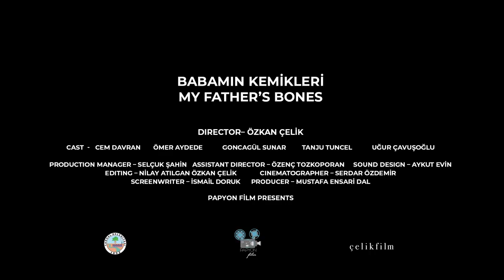Babamın Kemikleri Fragman - 8 ŞUBAT'TA SİNEMALARDA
Babamın Kemikleri: Çocuk denecek yaşta, utanç verici bir nedenle köyünden kaçmak zorunda kalan ve bir daha dönmemeye yeminli bir adamın, annesinin vasiyeti üzerine, babasının kemiklerini almak için köyüne gidişini anlatan trajikomik bir öyküdür.

Oyuncular:
Cem Davran, Ömer Aydede, Goncagül Sunar, Tanju Tuncel, Uğur Çavuşoğlu

Yönetmen: Özkan Çelik
Yapımcı : Mustafa Ensari Dal
Senarist: İsmail Doruk
Görüntü Yönetmeni: Serdar Özdemir
Ses Tasarım: Aykut Evin
Kurgu: Nilay Atılgan - Özkan Çelik

Yapım: Papyon Film